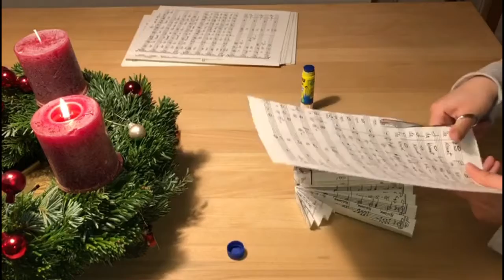Hoffnungshorizonte 3 Der Engel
Heute bastelt Paula einen Engel